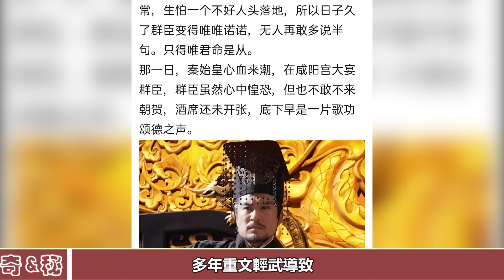中國史上最完美的四位帝王，想要抹黑卻無處下手，你最佩服誰?皇帝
中國史上最完美的四位帝王，想要抹黑卻無處下手，你最佩服誰?